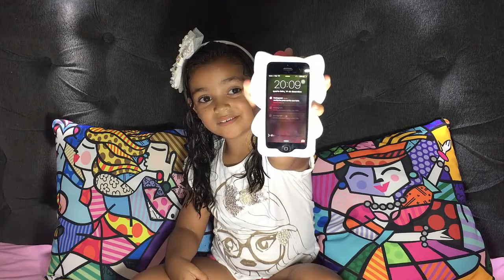MINHAS CAPINHAS DE CELULAR - IPHONE 5C